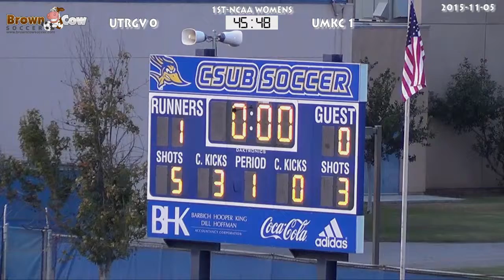20151105 NCAA Womens Soccer UTRGV v UMKC 1st Half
WAC Women's Soccer Tournament